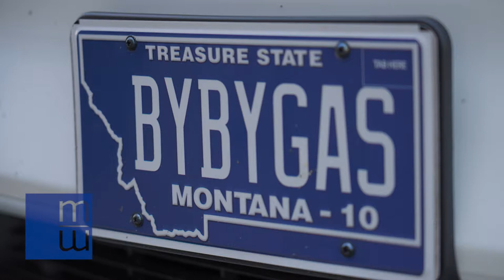Tesla Model Y Ice Cream Run Brought to You by Flathead Electric | Montana West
Tesla Model Y's are perfect for ice cream runs. Our President and CEO, Christy Cummings Dawson, learned this first hand when she invited the Vault Media guys along for ice cream. The Tesla Model Y is a part of Flathead Electric Cooperative's EV Experience, open to any cooperative member curious about electric vehicles. Flathead Electric is a longtime supporter of Montana West. We thank them for their continued support.